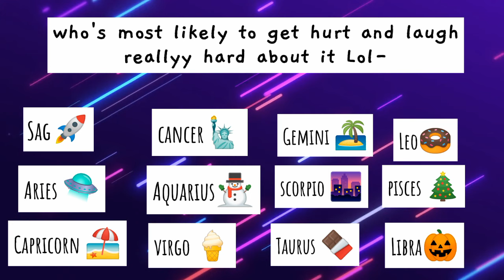Who's most likely to... Zodiac signs edition part 13😏💅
🤔 Should I make more of these because I just stop posting who's most likely ones :/